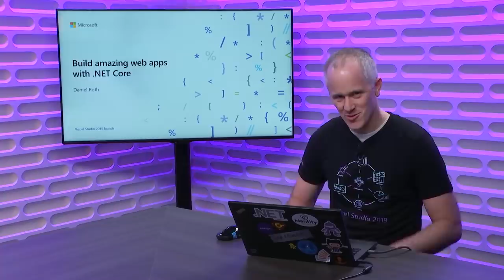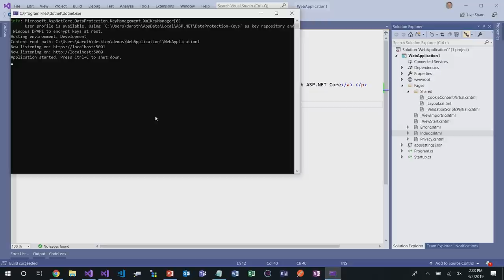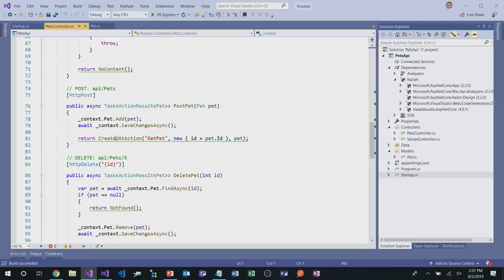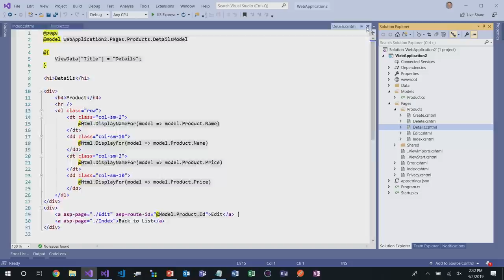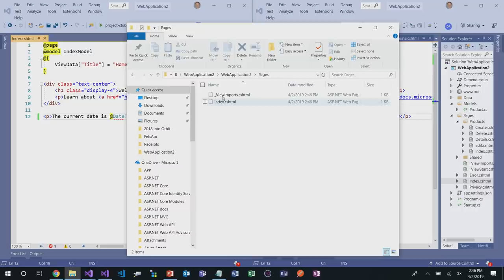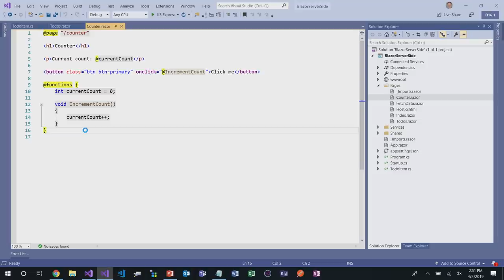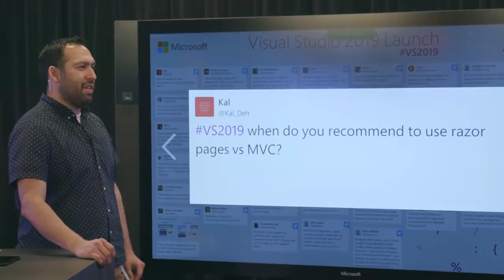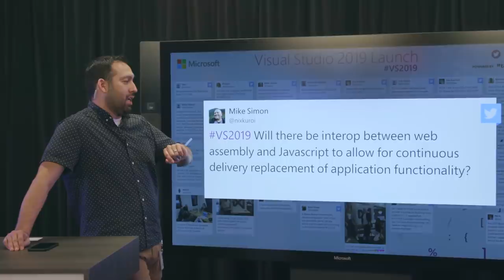Visual Studio 2019 Launch: Build amazing web apps with .NET Core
See Visual Studio 2019 in action building modern, cross-platform web apps using ASP.NET Core 3.0 Preview.Visual Studio 2019 in action building modern, cross-platform web apps using ASP.NET Core 3.0 Preview.